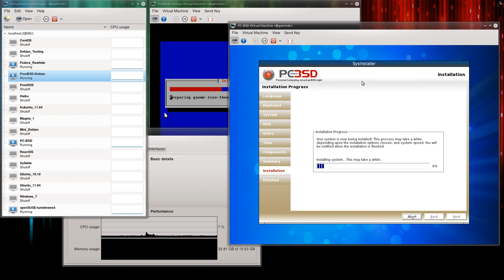Alt-Tab with KDE 4.6